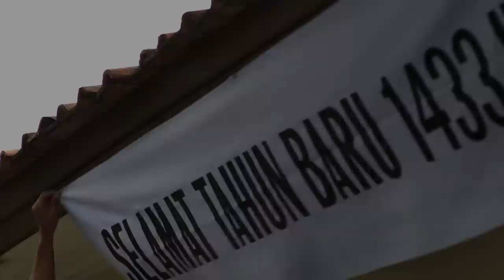PPT EDISI HIJRAH PART 1